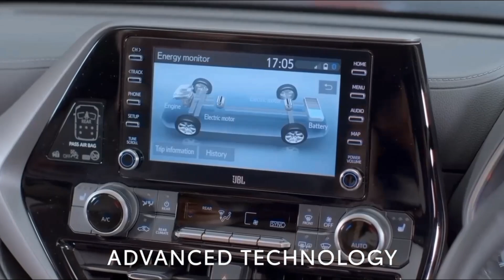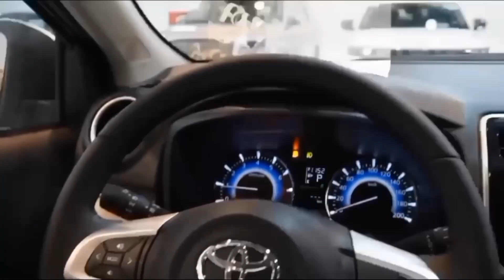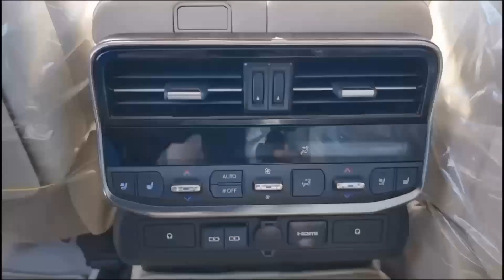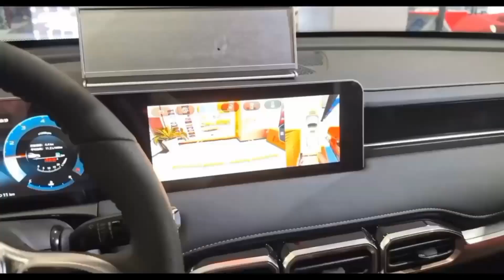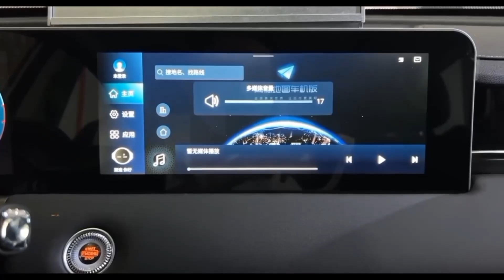የሳምንቱ የመኪና ገበያ !! |November 21 2023 | Car Price in Addis Abeba